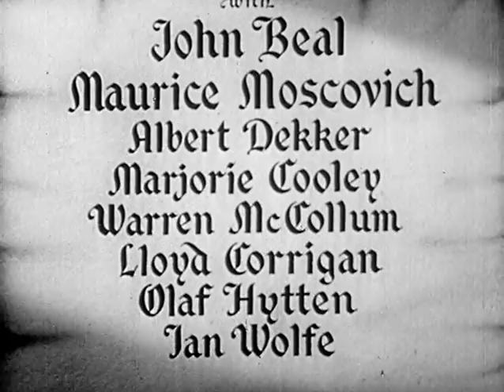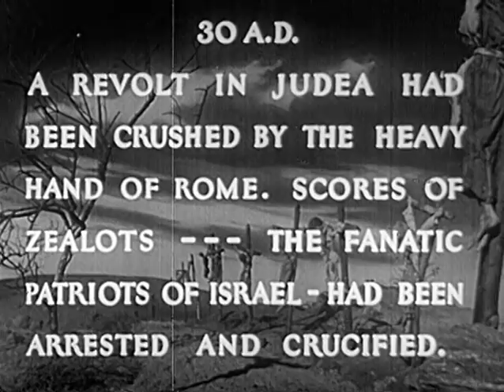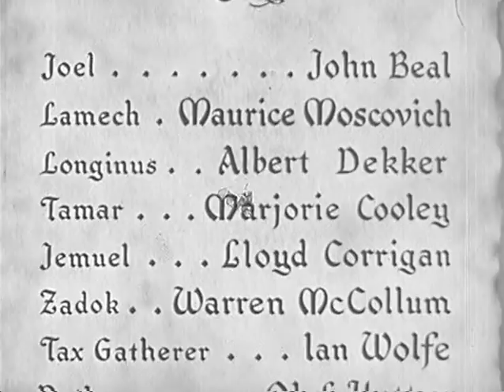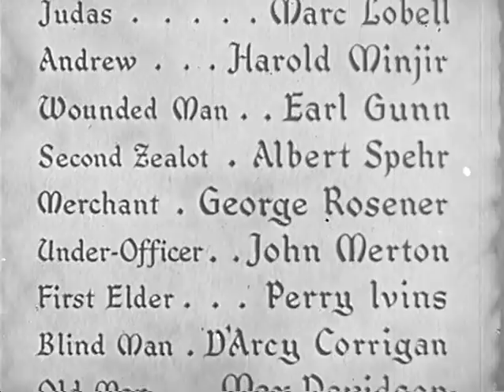The Great Commandment (1939) DRAMA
Stars: John Beal, Maurice Moscovitch, Albert Dekker

Portrays the conversion to Christianity of a young Zealot and a Roman soldier through the teachings of Jesus in his Parable of the Good Samaritan.